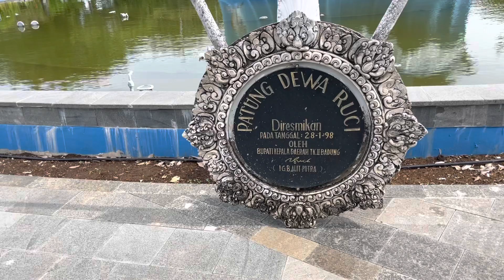BEAUTIFUL DEWA RUCI STATUE!!!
Patung Dewa Ruci Berlokasi Di Bundaran Simpang Siur Persis Berada Di Sebrang Mall Bali Galeria Kuta Bali